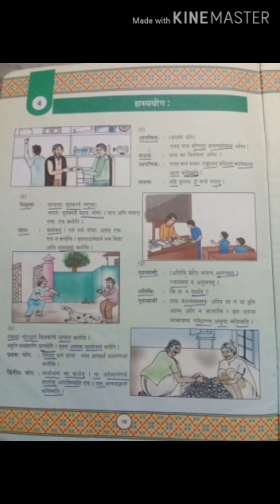STD 7- GM- SANSKRIT